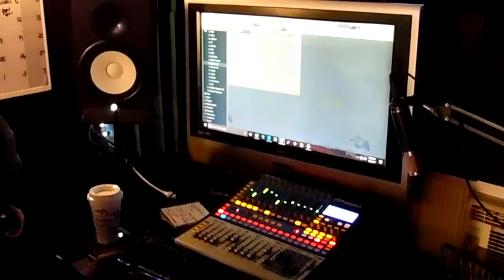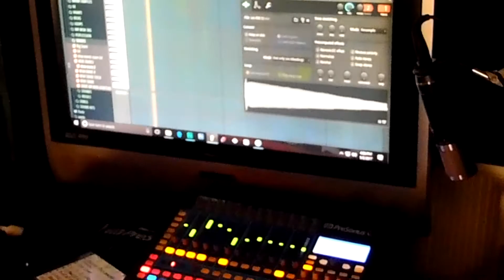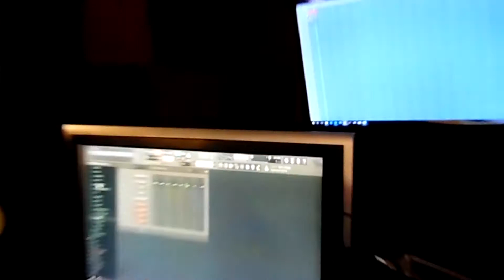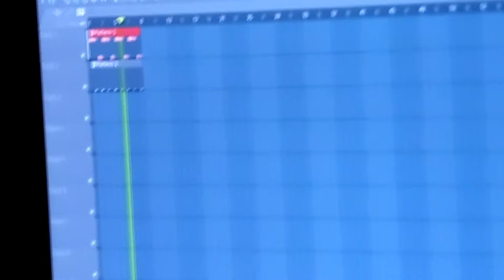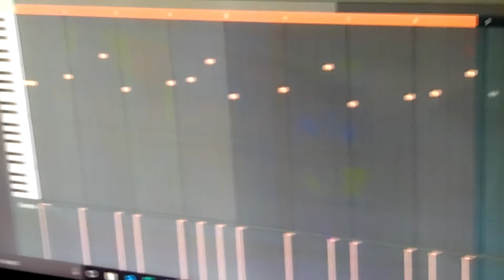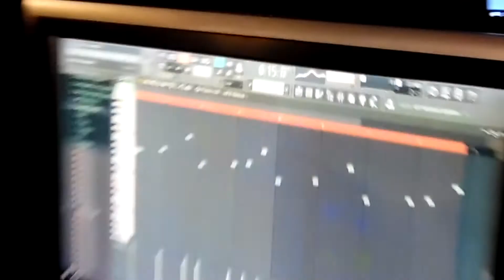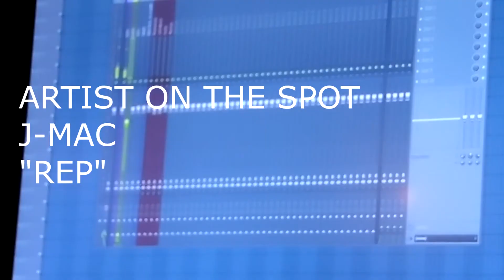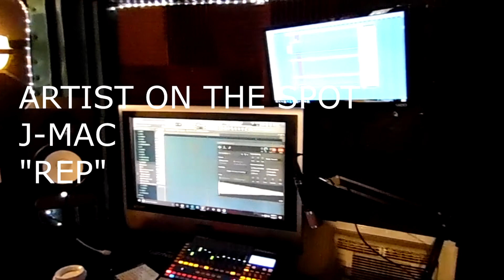ARTIST ON THE SPOT-JMAC